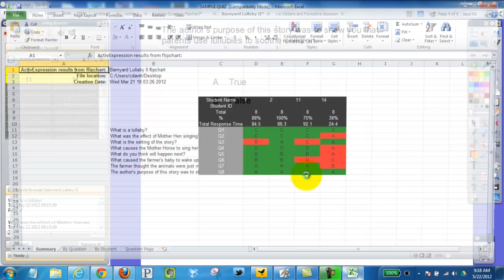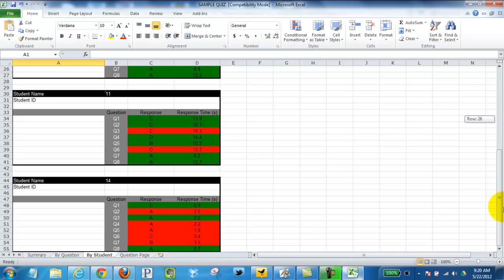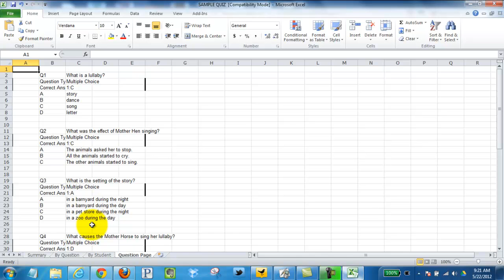View ActivExpression Results in Excel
How to export and view your voting results in excel.